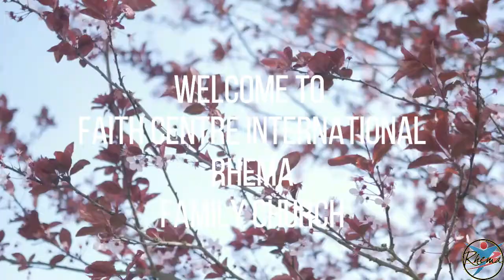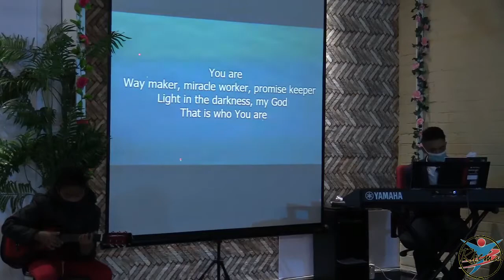We Serve a God of Miracles